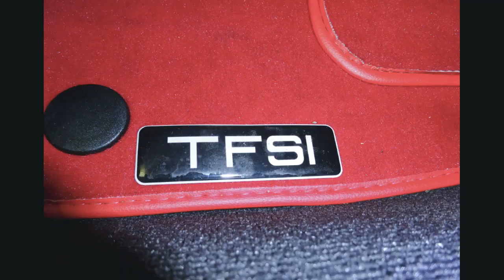Audi TT TFSI